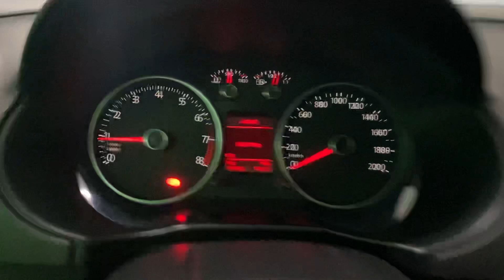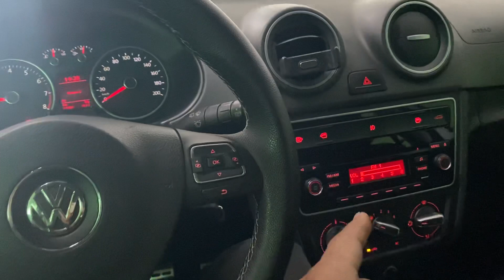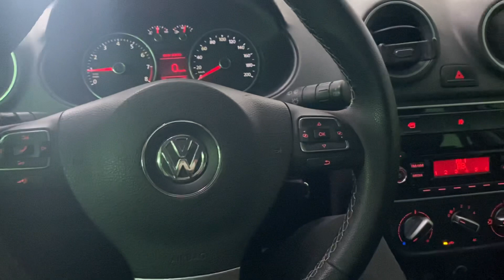Vw Gol G6 com volante multifuncional instalado no sistema original